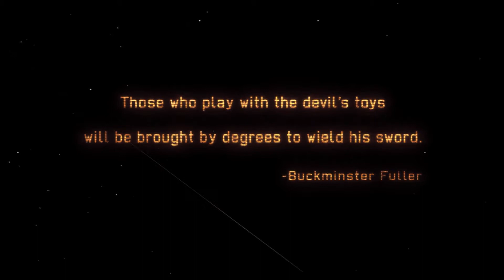Let's Play XCOM: Enemy Within #001 - Operation Teuflischer Mond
Nachdem ich in den 90ern sehr viel Zeit in UFO: Enemy Unknown, XCOM: Apocalypse & Co verbraten habe, möchte ich nun ein wenig mit euch XCOM: Enemy Unknown mit AddOn XCOM: Enemy Within zocken.

Ich hoffe ihr habt dabei ein wenig Spaß! Geplant ist eine nach möglichkeit einsatzweise Staffelung. Falls ihr Tipps, Tricks, etc. habt, könnt ihr mir diese gerne zukommen lassen. Ich versuche nur mäßig im Voraus aufzunehmen...

[Leider ist das Audio heute doch noch zu laut gewesen...]